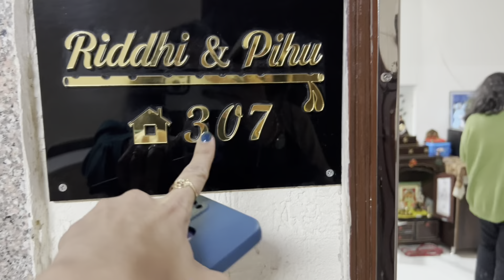Poland to India , Excited for brother Marriage 😊❤️